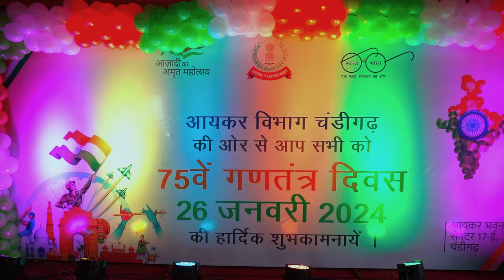75th REPUBLIC DAY CELEBRATION 2024 | DADWAL PHOTO ART | 9417359506